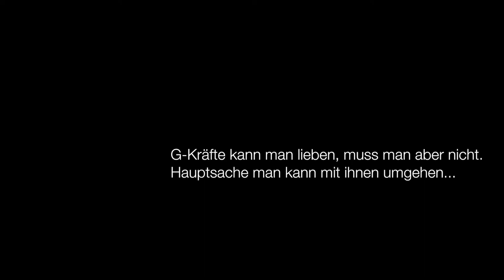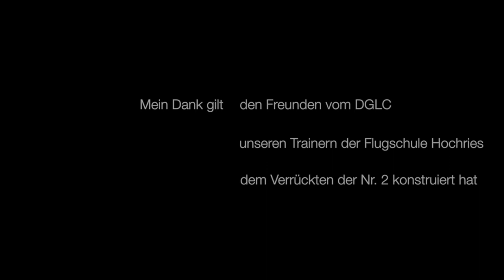G-Force-Training zur Vermeidung eines Blackout beim Gleitschirmfliegen (Hochries)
Ein kurzer Film zum Thema "G-Force-Training". Die Aufnahmen entstanden am 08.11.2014 in Hochries.

Mein Dank gilt besonders unseren beiden Trainern, die mit viel Freude und Feingespür uns die Thematik näher gebracht haben und auch nicht locker ließen, sodass wir am Ball blieben.
Danke auch an Sven, der mit mir die aufregende An- und Abreise mit viel Humor ertrug und Thorsten für seine Organisation und allen Teilnehmern des DGLC, ohne die der Kurs in dieser Form nicht Zustande gekommen wäre..